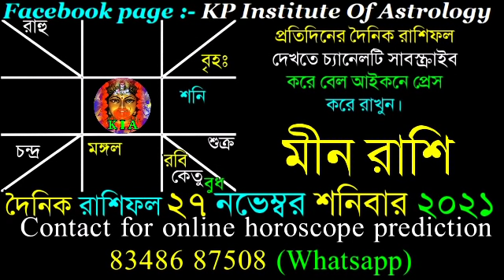Ajker Rashifal 27 November 2021 | আজকের রাশিফল ২৭ নভেম্বর ২০২১ | দৈনিক রাশিফল | Rashifal today.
Facebook page : KP Institute of Astrology